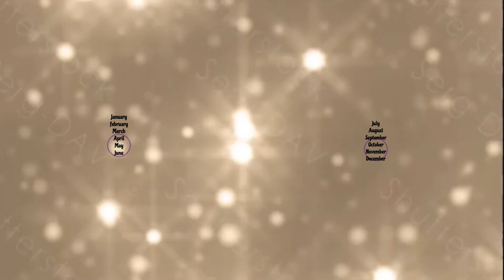According to your birthday🎂month, see your velvet💖lehenga🥻😍💕